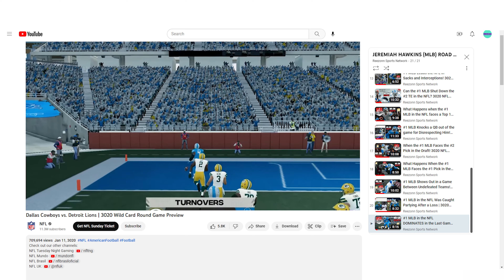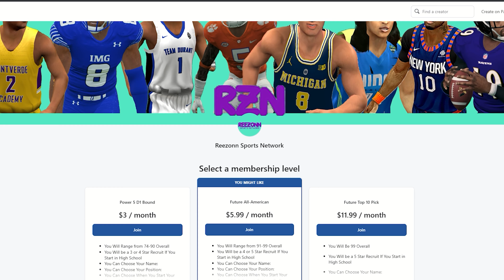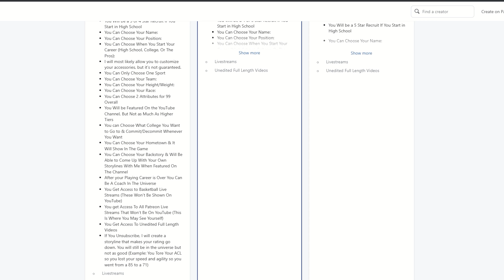#1 MLB in the NFL Has 2 INTERCEPTIONS in the Wildcard Playoffs! 3020 NFL Wildcard | Jeremiah Hawkins